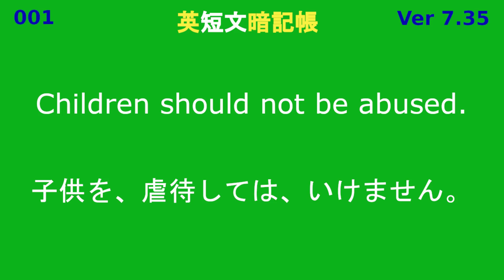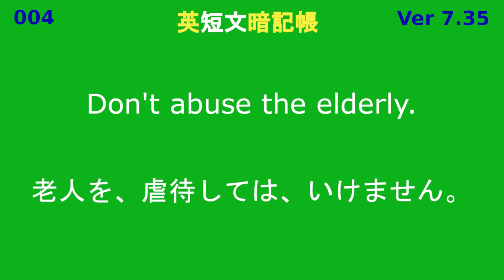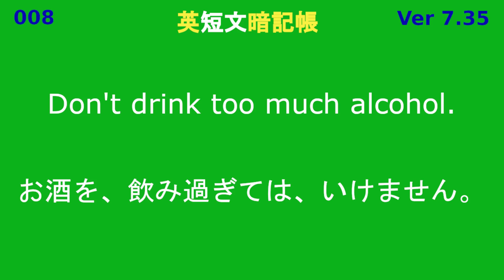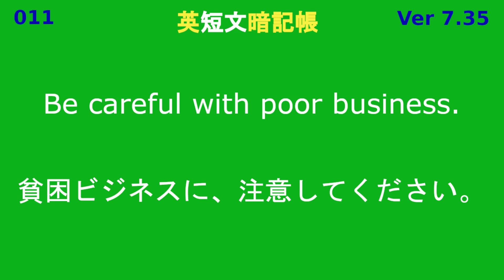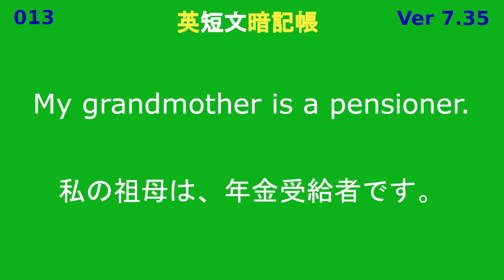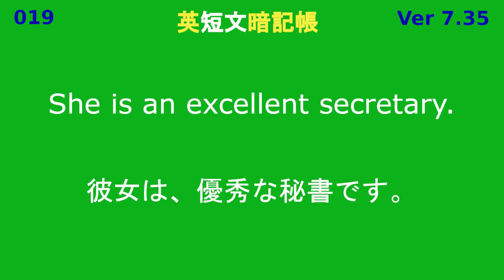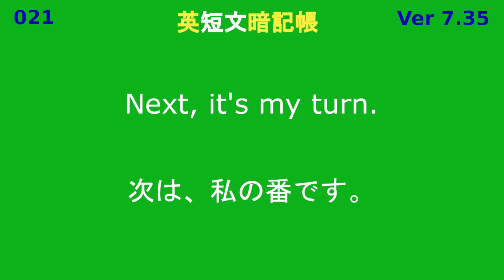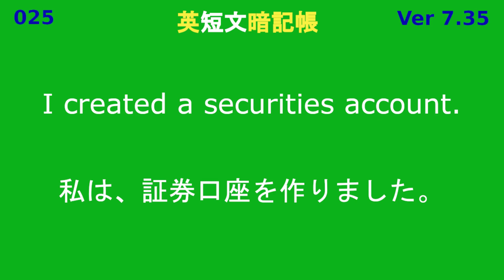英短文暗記帳25 (Ver 7.35)（聞き取り練習・耳聞理解・繰り返し勉強・英会話勉強・聞き流し学習・反復学習・英語教育・英語勉強・英語学習）に関する、英短文暗記帳25 (Ver 7.35)です。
【英短文】を25文まとめました。　（英単語・英短文 暗記帳）
繰り返し視聴することで、英単語・英短文暗記の支援に、役立てば幸いです。
●使用ソフト
　　■画像編集ソフト
　　　　　GIMP
　　■動画編集ソフト
　　　　　Shotcut
　　■Yahoo! JAPAN  検索　（インターネット）
（英単語・英短文 暗記帳）